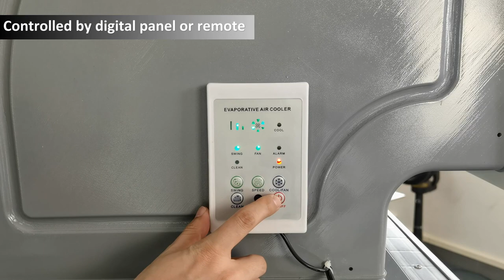2024 new portable evaporative air cooler